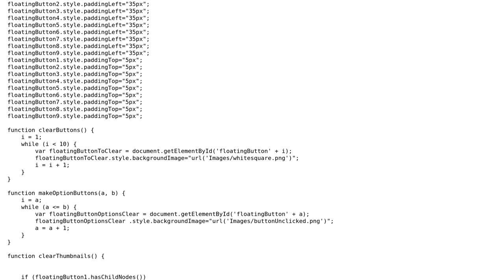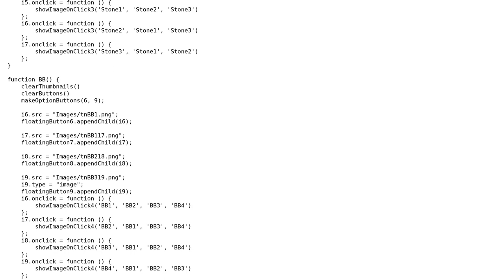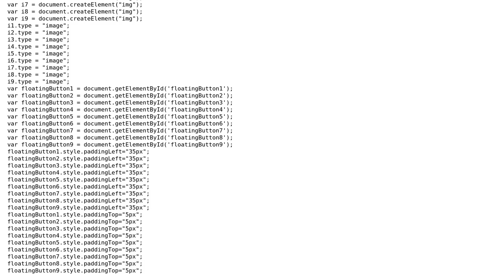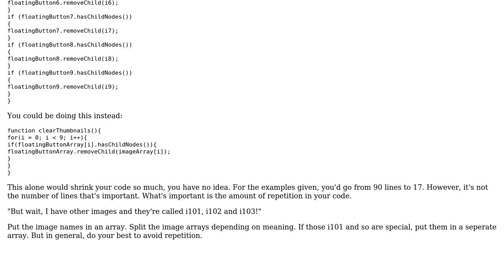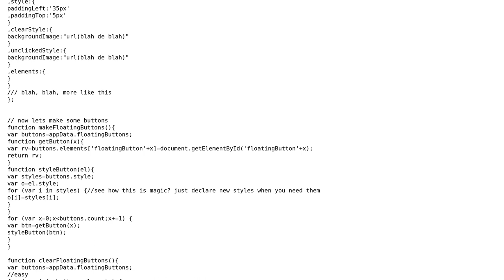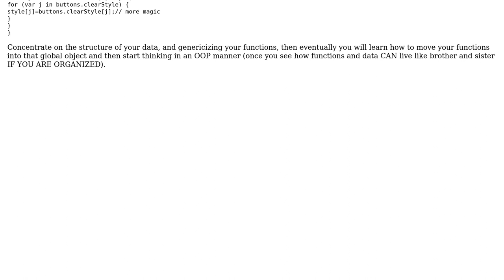Code Review: Advice needed in refactoring/cleaning up my javascript code (4 Solutions!!)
Code Review: Advice needed in refactoring/cleaning up my javascript code

With thanks & praise to God, and with thanks to the many people who have made this project possible! | Content (except music & images) licensed under CC BY-SA | Music | Images & others | With thanks to user Pimgd user Mark Robbins user kinezu user janos user Ben and the Stack Exchange Network Trademarks are property of their respective owners. You are responsible for your own actions.